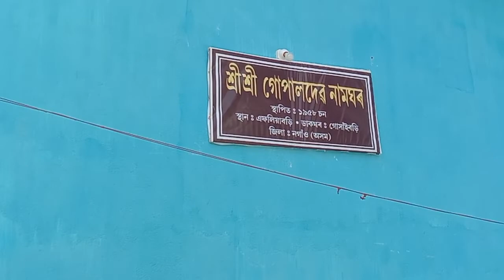Aphaliabori gaon r Gupaldev Namgharer ahan pratistha r Nam Pahang 8/9/2022..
dehe prane lagi utsab vag patilu..bahut val lagil###&##